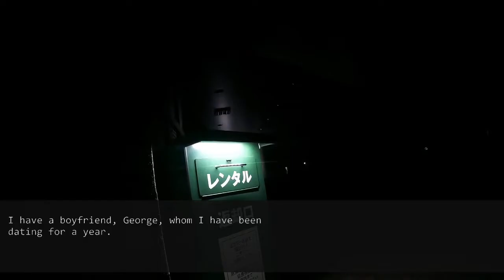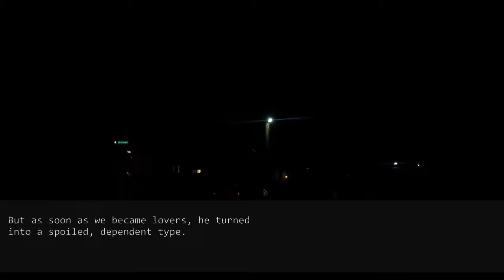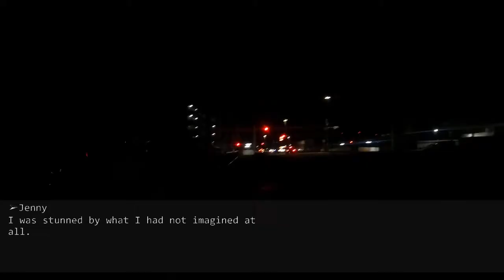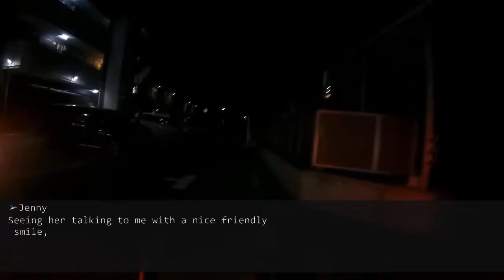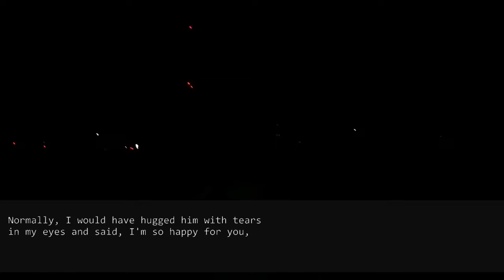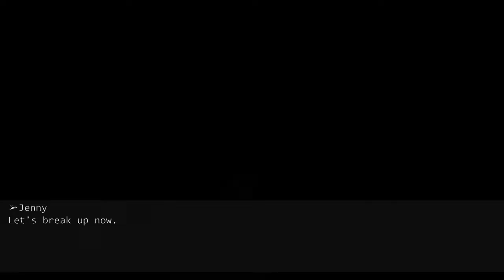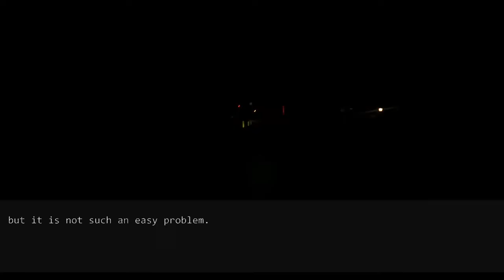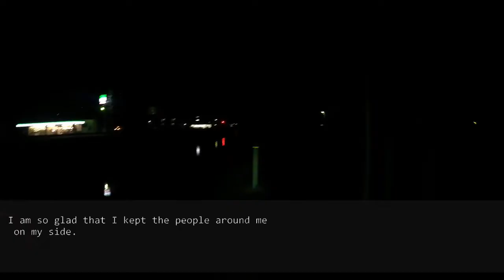When my boyfriend had six months left to live, I was ready to marry him. But..